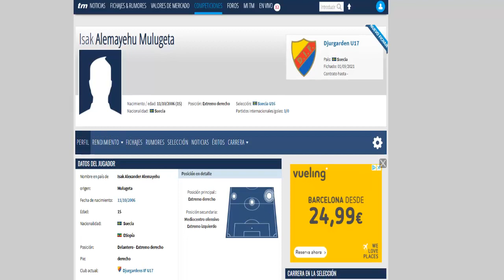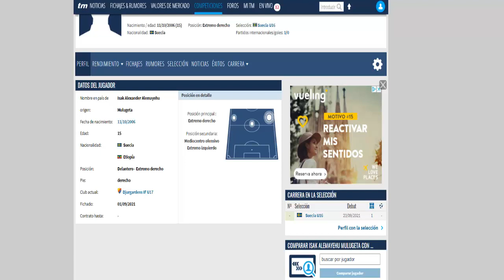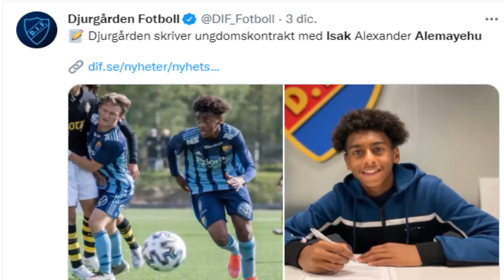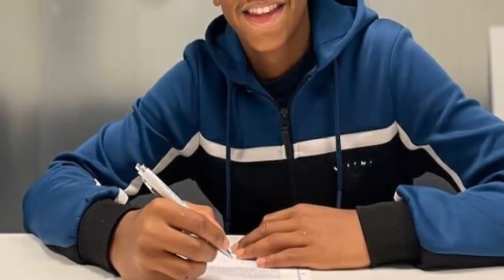Así JUEGA ISAK ALEMAYEU El Salvadoreño 🇸🇻 PRETENDIDO POR El FEYENOORD y LA SELECTA (15 AÑOS) Y CRACK